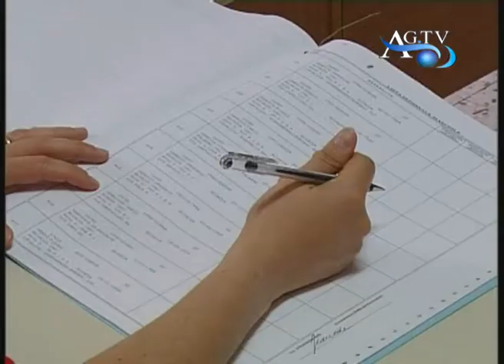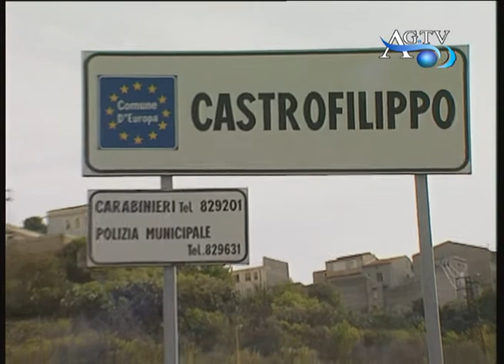Elezioni amministrative, 17 i candidati ai 5 comuni della provincia AGTV 27-05-2011.wmv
Elezioni amministrative, 17 i candidati ai 5 comuni della provincia AGTV 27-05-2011